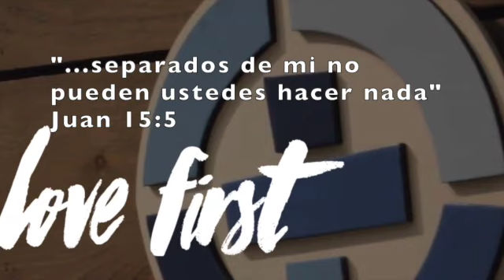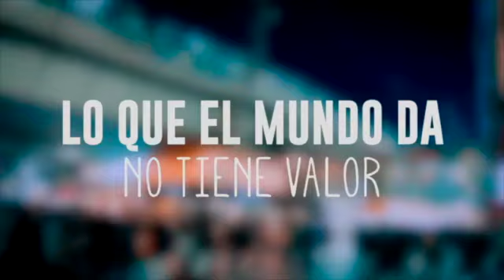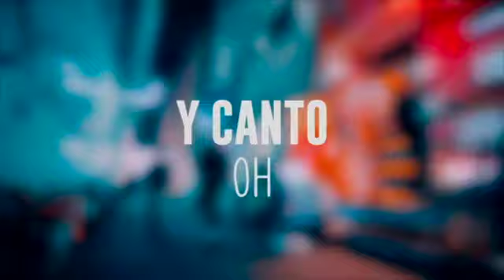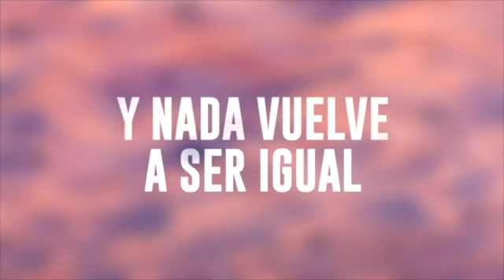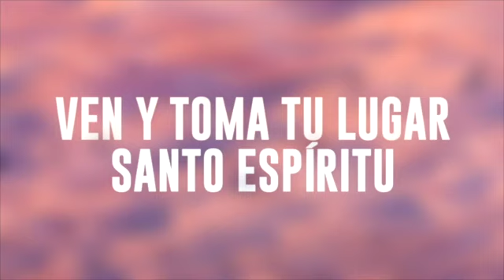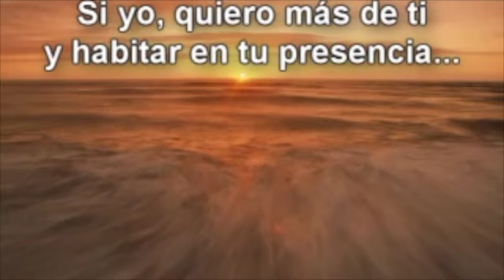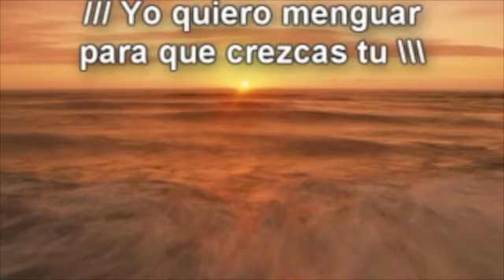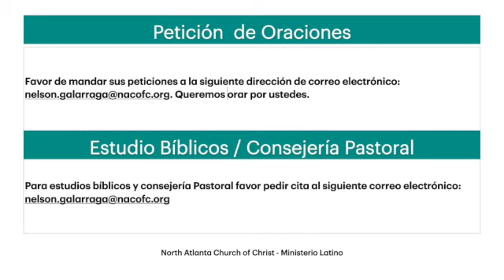Servicio 9-20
This video is about Servicio 9-20